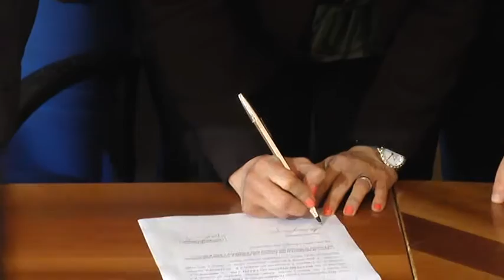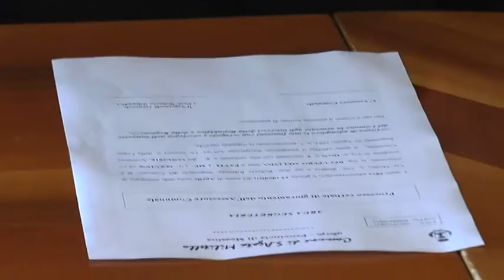Sant'Agata, la nomina dell'assessore Recupero divide la coalizione